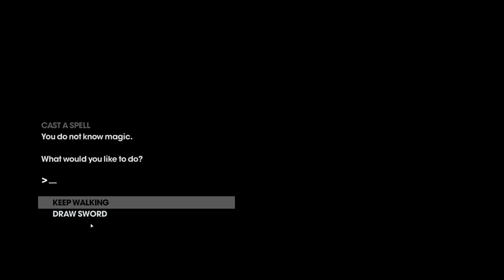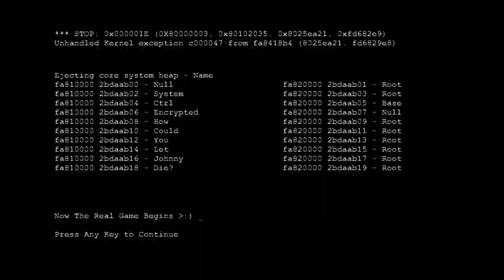Saint's Row 3 Co-op | Ep. 16 - Digital Reality w/ LotAGaming (Tom)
Please show support with a rating, a comment, or a subscription!

Tom and Moredread are both there - fun guys!